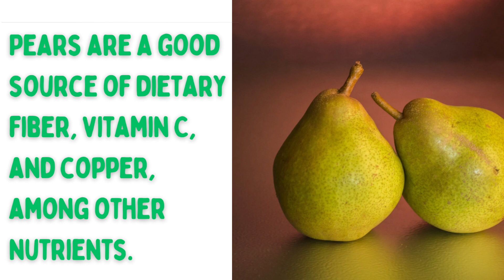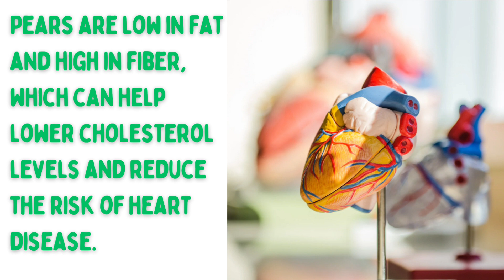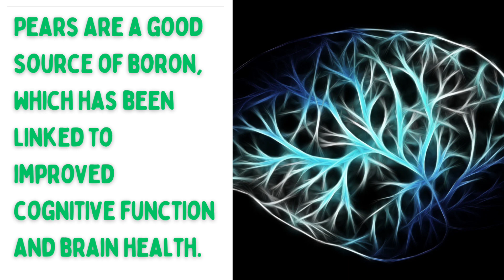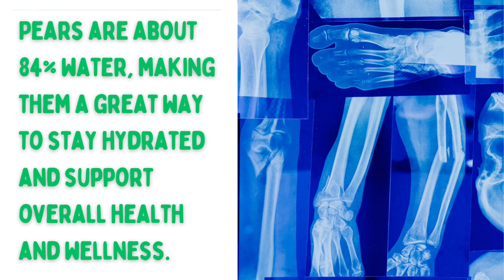From Digestion to Immunity:The Amazing Benefits of Pears for Your Body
"This channel is about you because You and Your health Matters"

Are you looking for tips and tricks to improve your overall health and wellness? Look no further! Our channel is dedicated to providing you with the latest information on nutrition, food, exercise, and mental health. From easy recipes to at-home workouts, we have something for everyone. As a subscriber, you will be the first to know about new videos and exclusive content that will help you feel your best.